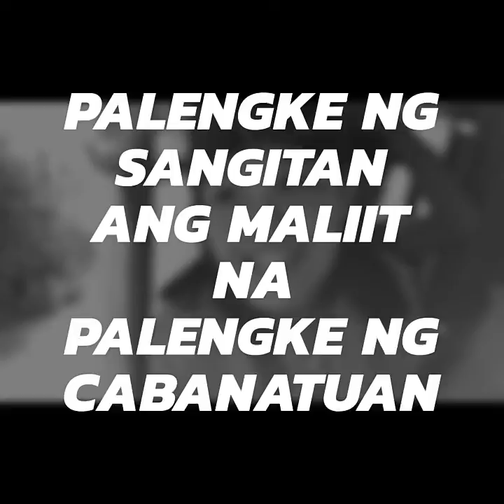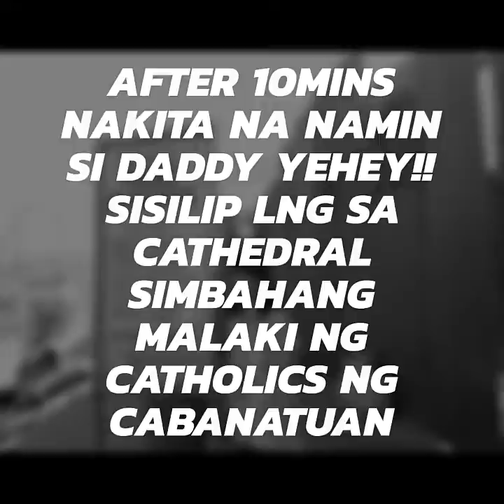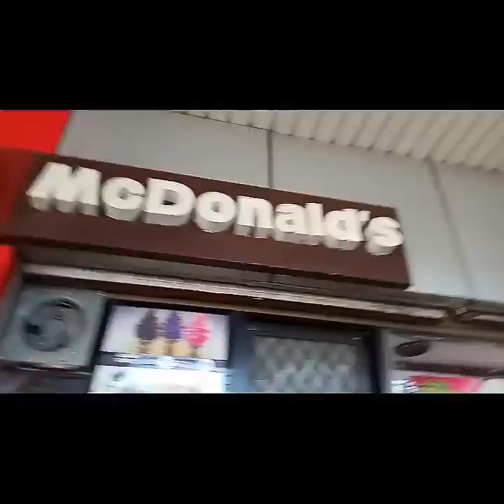Dien's Travelogue in Cabanatuan City